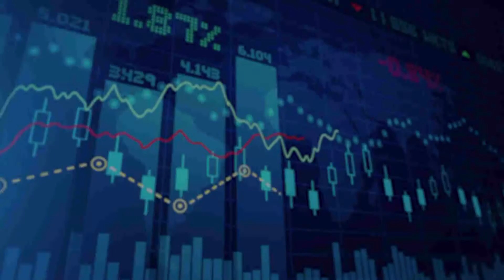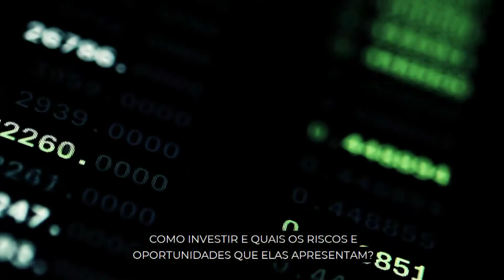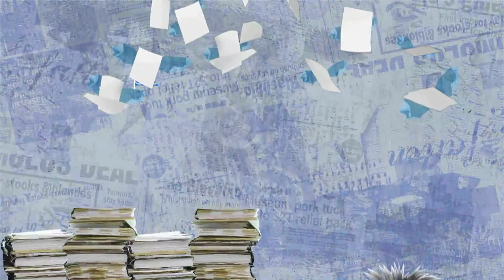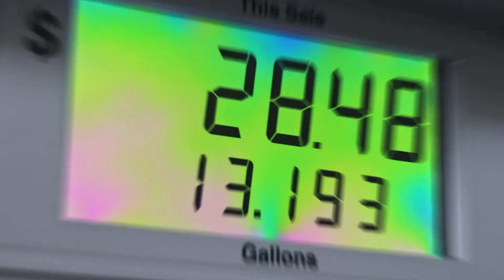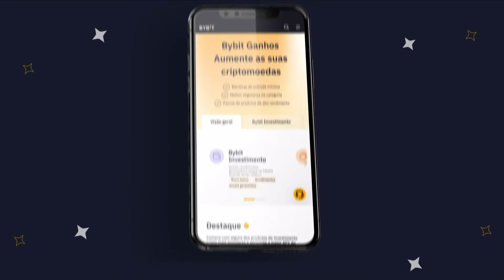BM&C MARKET - ÍNTEGRA - 14/07